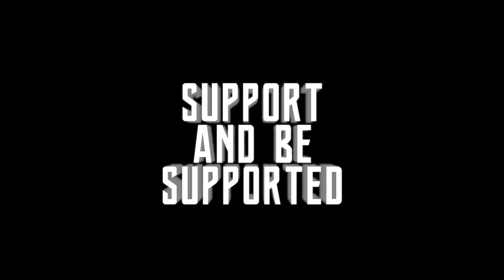INTELLIVISION - Dracula - Let's Play This Classic game!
DJC Plays DRACULA by Imagic on the INTELLIVISION!!